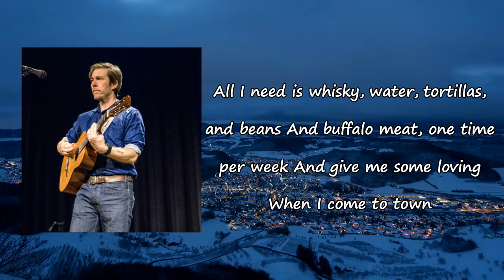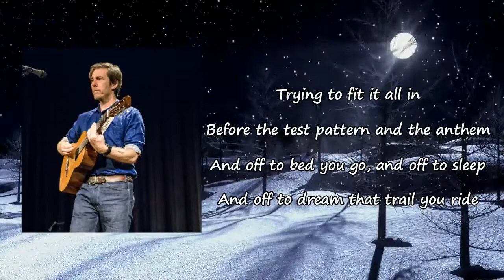Bill Callahan "Cowboy" lyrics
Songs: Cowboy by Bill Callahan
Album

Cowboy Lyrics:

Well, I've been living like a cowboy
On the late, late movie
All I need is whisky, water, tortillas and beans
And buffalo meat, one time per week
And give me some loving
When I come to town
Riding in on a conversation the morning after
The late, late movie stays with me
Through the mountain past and the prairie grass
Crossing the border like a river
It's all one river
It's all one river crossing
So many times, I can't remember one river
Trying to fit it all in
Before the test pattern and the anthem
And off to bed you go, and off to sleep
And off to dream that trail you ride